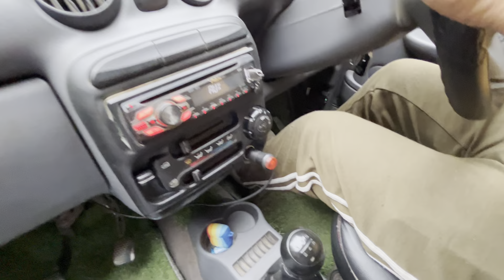फर्स्ट गियर में कार को कितनी देर चलाना चाहिए हैं और सेकंड गियर कब लगाना चाहिए नए व्यक्ति